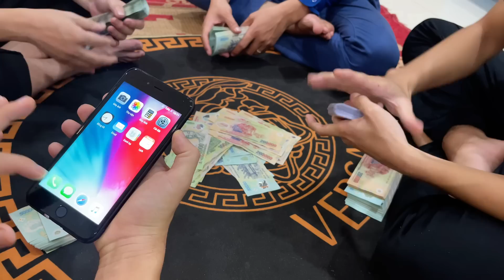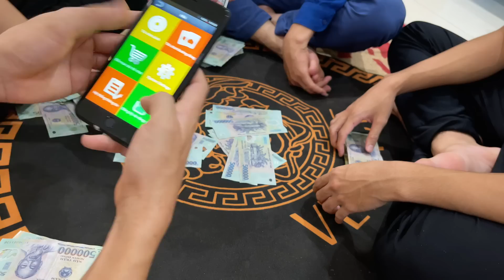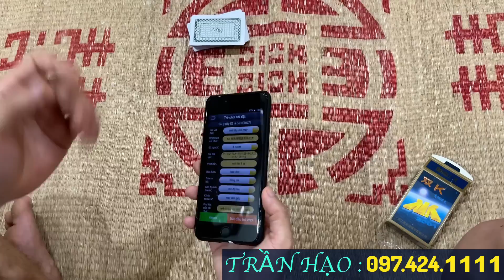Cầm Mớ Bạc Lẻ Để Vét Tiền Làng, Trần Hạo Bị Đối Thủ Đuổi Ra Khỏi Mâm Liêng Bịp Và Cái Kết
Vạch trần chiêu trò bịp là kênh hướng dẫn, chia sẻ những thủ thuật mánh khoé cũng như kinh nghiệm trong cờ bạc bao gồm xóc đĩa bịp và bài bịp cho người xem biết cách phòng bị,tránh cảnh thua tha nợ nần.
Các video trên kênh là dàn dựng các trận đánh có sử dụng các đồ cờ bạc bịp  gồm đồ xóc đĩa bịp mới nhất và bài bịp mới nhất qua đó người xem nhìn rõ các loại đồ này trong các sân chơi cờ bạc người ta sử dụng như thế nào, qua đó có thể nhận biết được người bịp trong cuộc chơi.
Vì là các video dàn dựng nên khuyến cáo người chơi không nên đánh bạc và làm theo video dưới mọi thức.
Liên tục cập nhật các sản phẩm xóc đĩa bịp, cờ bạc bịp mới nhất cho anh em biết.